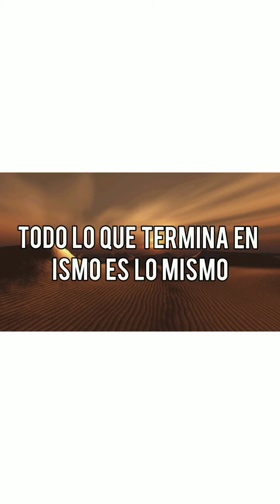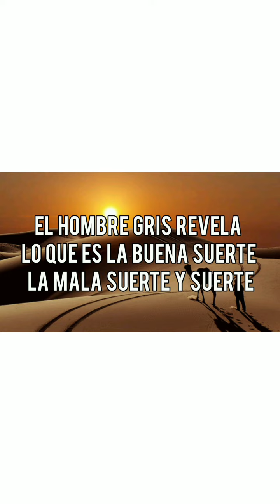INVOCATION PARA ANGELES EJECUTORES,, APLICADORES DE FUERZAS, ANGELES ARMADOS 0058